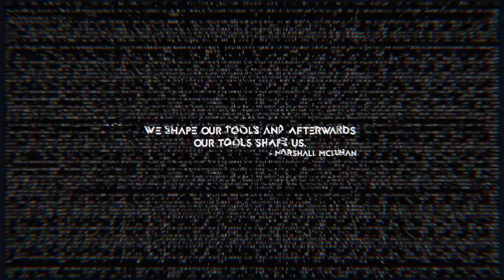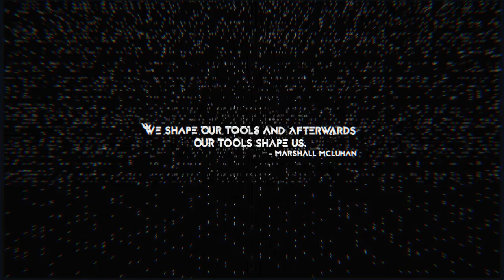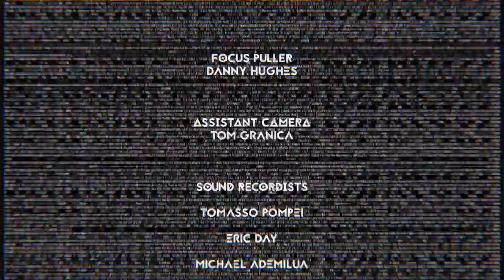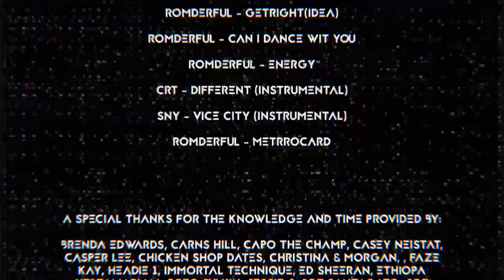Has The Internet Gone Too Far? | [Film]: SBTV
Feat: Jamal Edwards, Ryan Taylor, MIST, Casey Neistat, Ed Sheeran, Carns Hill, KSI, Headie One, Michael Dapaah, Joe Santagato, Swifta Beater, Rodney ‘Darkchild’ Jerkins, Lady Leshurr, Joe Wicks, Elijah Quashie, Immortal Technique, Ethiopia Habtemariam, Brenda Edwards, Steel Banglez, Yxng Bane, Terry Crews, Russell Redeaux, Amelia Dimoldenberg, Twin B, Jessie J, Caspar Lee, Joey Fatts, Ken Hertz, Marc Geiger & more.

SBTV launches a brand new documentary film ‘Living Viral’ on SBTV. Directed by Theodore Isaiah Williams and executive produced by Jamal, world renowned BMX freestyler Ryan Taylor and SBTV’s Duncan Eaton and Isaac Densu, ‘Living Viral’ takes a look at the role, impact and success of YouTube and social platforms on a new generation of music-makers, entertainment talent and influencers.

Filmed in London, LA & NY, ‘Living Viral’ features Jamal Edwards and Ryan Taylor, plus a roll call of notable music and entertainment figures to discuss and dissect the significance of YouTube over the last decade; how the landscape has changed, not only for independent creators and the new opportunities offered from the digital channels to own and control content, but the shakeup of the traditional broadcasting model and impact on everyday life.

As one of the UK’s leading music YouTube channels, SBTV plays an integral part in the growth of digital and social platforms and promoting new talent, and in premiering this short documentary, SBTV continues to drive the conversation around this almost limitless model of promotion and opportunity.

With commentary and insight from rappers to record label moguls, influencers to industry insiders, ‘Living Viral’ is a reflection of the world as we know it and a hint of what is to come in the future.

‘WE SHAPE OUR TOOLS AND AFTERWARDS OUR TOOLS SHAPE US’

Contents

Chapter 1 - Online Music Platforms
The rise of SBTV and its role in championing new talent, the growth of grime, Ed Sheeran’s career path - ‘there is no Ed without UK MC culture (Twin B)

Chapter 2 - The New Face of Entertainment
The rise of YouTube and birth of the ‘viral’ video, shift in boundaries, rules and creative control, the monetisation of content

Chapter 3 - They Can’t Deny The Numbers
The change in the music business, artists in control of their own content, virality vs traditional marketing techniques. The positive impact of digital platforms on urban music and reaching a global audience.

Chapter 4 - A Truly Global Sound
How digital platforms have changed the process of making music and creating more opportunities for artists when physical product is declining

Chapter 5 - The Future of Content
The relationship between YouTubers and their audience, the control bestowed on viewers on what content they see, the important of trust between the content creator and the subscriber.